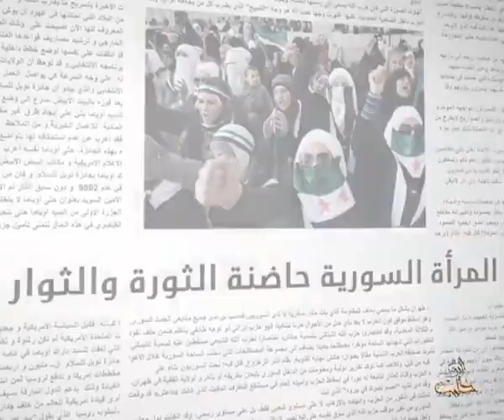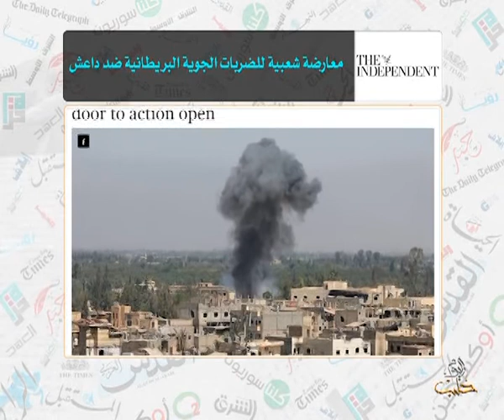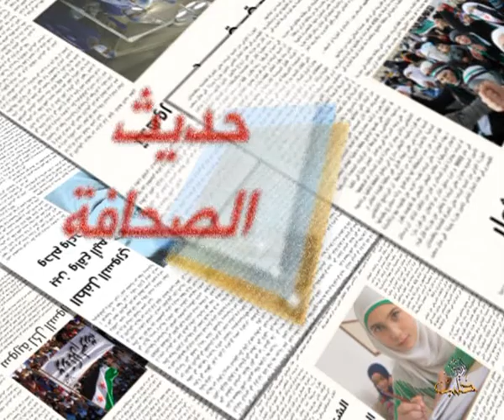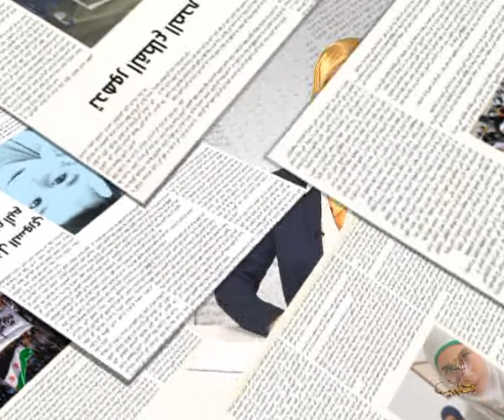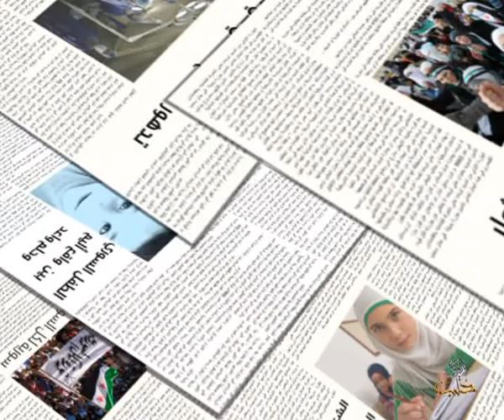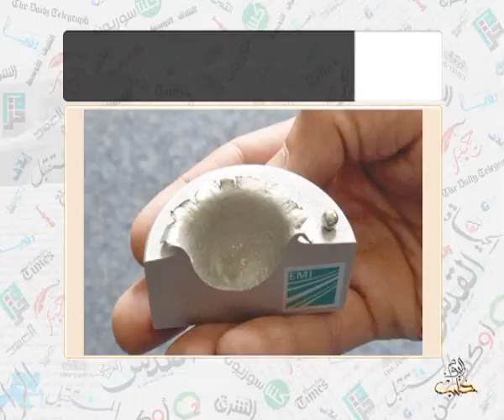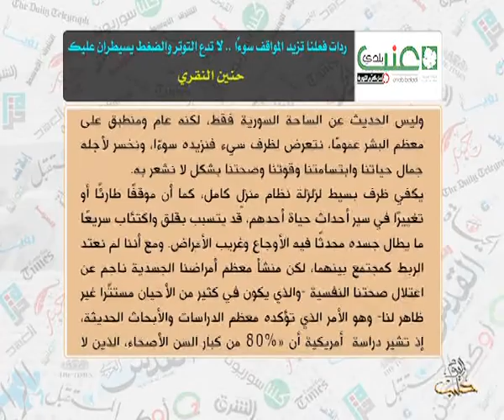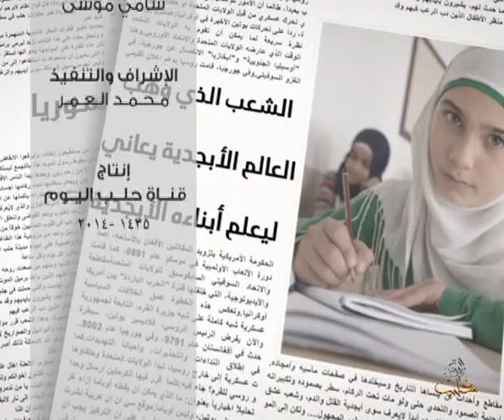حديث الصحافة 3 9 2014